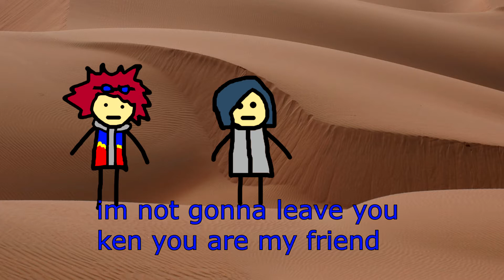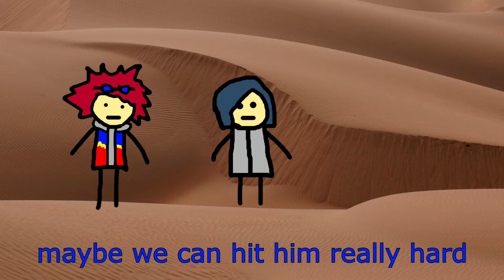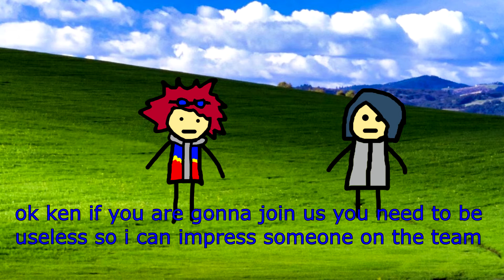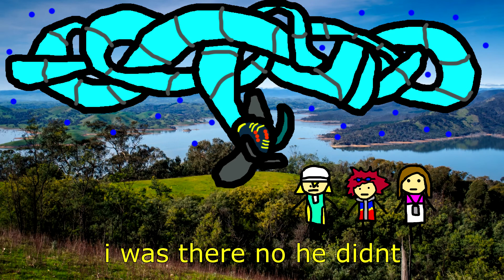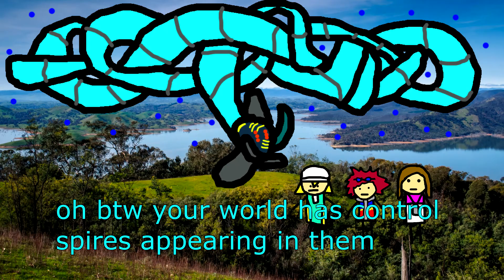Digimon Adventure 02 Control Spire arc in a nutshell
It's all down hill from here...

Plz do not take this down Toei! ILY BRO!

This is the highest quality out there of this anime. Even higher then the reboot.

plz Instagram unban me. I want to share memes. Oh well maybe when I get 1000 subs I can use the community tab and shit all over your sub feed.

Special thanks to DigitalDream09 for letting me use his stuff lol